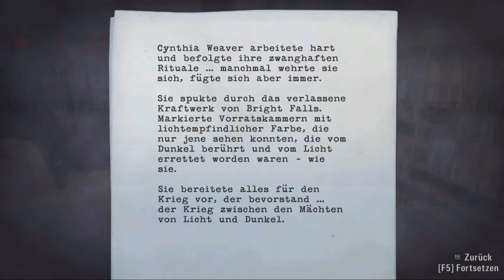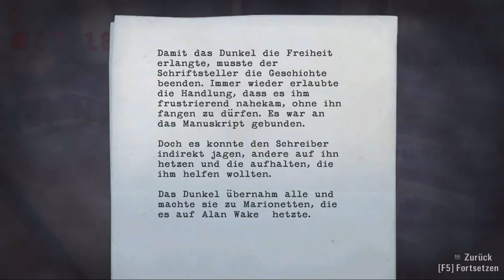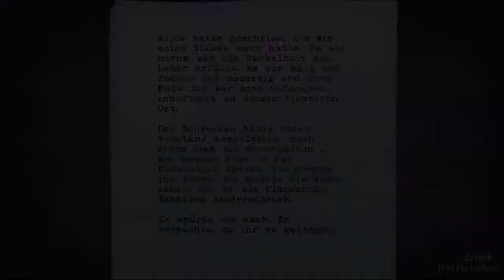Let´s Play Alan Wake #22 - Auf zum Helikopter